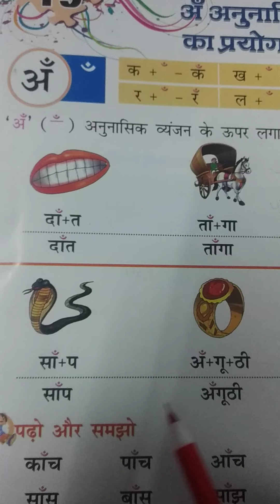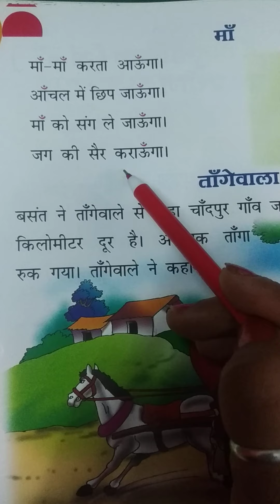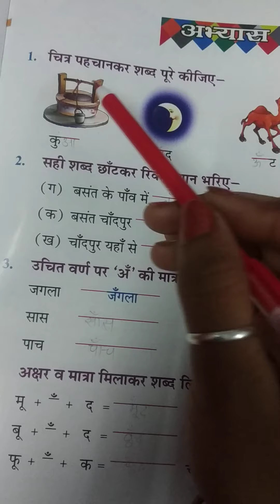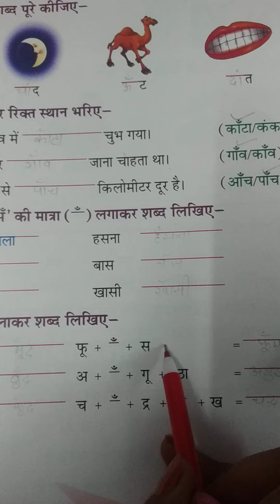Prep Hindi Ch - 19 अँ अनुनासिक का प्रयोग